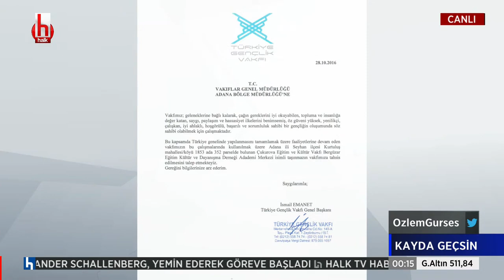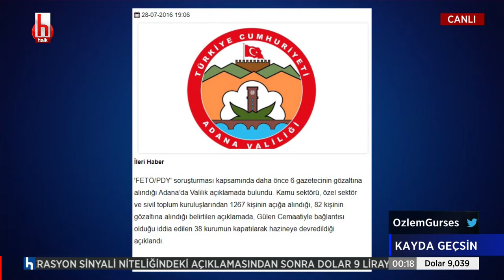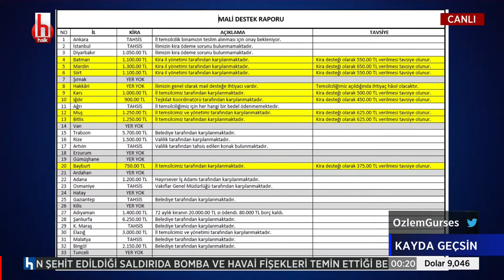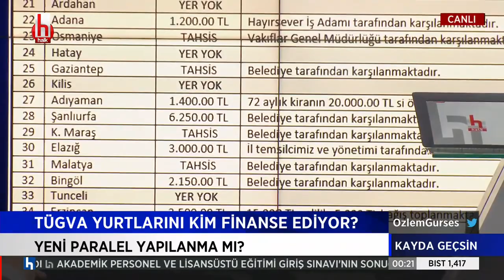TÜGVA istedi yurtlar tahsis edildi, kira desteği sağlandı! MURAT AĞIREL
SUSMA! KORKMA! ALIŞMA!

Destek Olmak için bize üye olabilirsiniz.

parsel parsel
şaki
sarmal